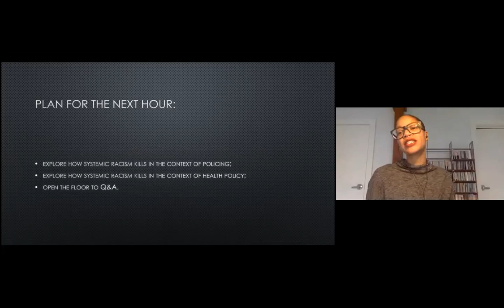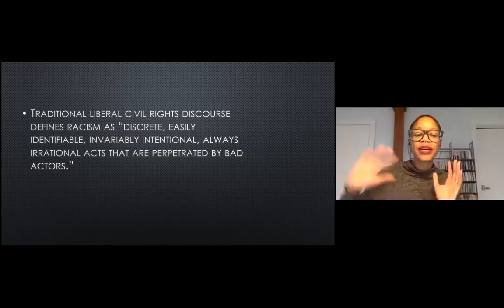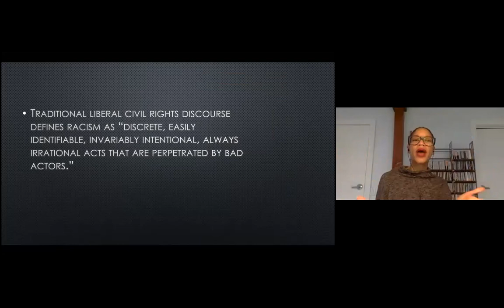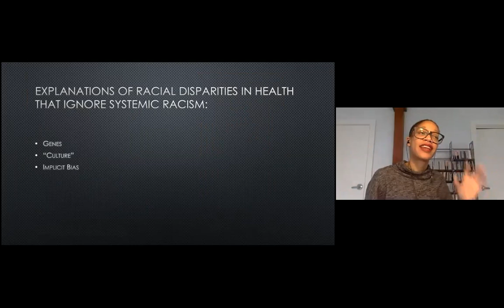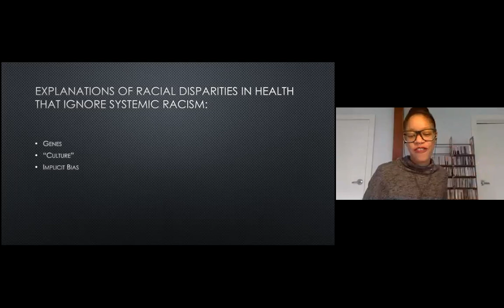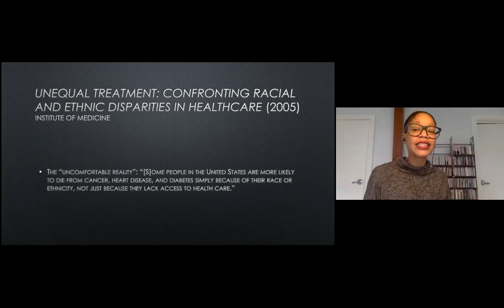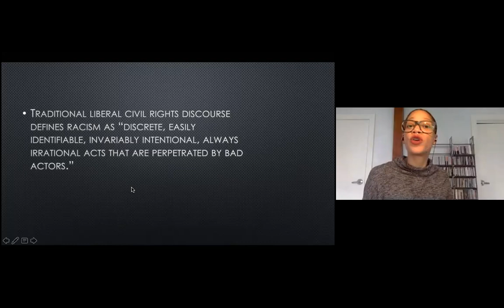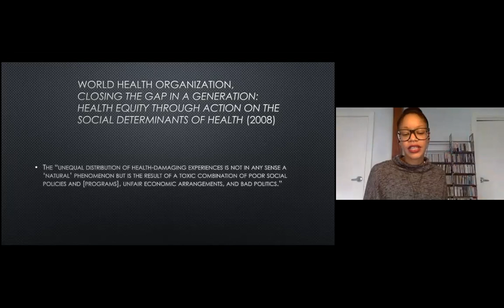America's Unfinished Work: Khiara Bridges on Critical Race Theory and Current Issues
On Oct. 9, 2020, Khiara Bridges, Professor of Law at UC Berkeley School of Law, gave a profound talk on Critical Race Theory and current issues at an event sponsored by the Osher Lifelong Learning Institute (OLLI) at UC Berkeley.

Dr. Bridges has written numerous articles concerning race, class, reproductive rights, and the intersection of the three. Cal Professor Michael Omi, author of the seminal book, Racial Formation in the United States, introduced her.

Professor Bridges's presentation is part of OLLI's "America's Unfinished Work" series, which features leaders on campus and in the community engaged in the examination and eradication of systemic racism to create a more humane, just and equal society.

OLLI @Berkeley offers curated courses and speaker events that showcase the best, most relevant scholarship flourishing on our campus and in our community — ideas and insights informed by today’s news, tailored for learners with decades of lived experiences.

An OLLI @Berkeley membership opens up a world of discovery for older adults passionate about acquiring new and deeper knowledge and understanding, and who relish doing so in community with 3,000 other lifelong learners. Along with gaining exclusive access to our courses, members also enjoy opportunities to participate in groundbreaking research, as well as in special programs, Interest Groups, activities and educational outings.